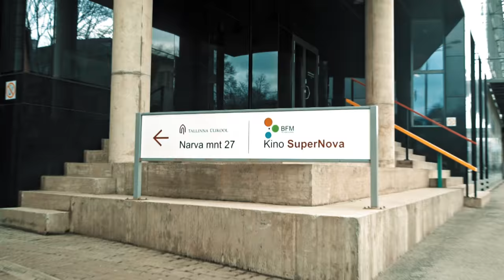Come and study Crossmedia in Film and Television!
The Tallinn University Baltic Film, Media, Arts and Communication School (BFM) offers innovative Crossmedia in Film and Television Bachelor's Programme.